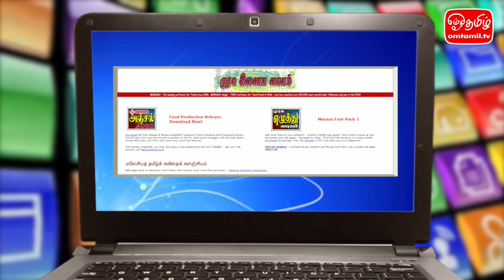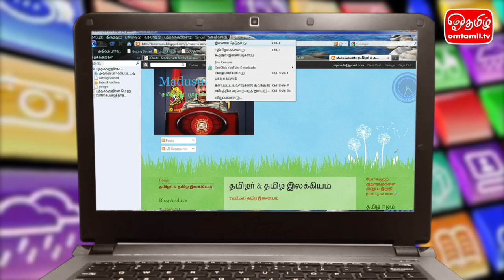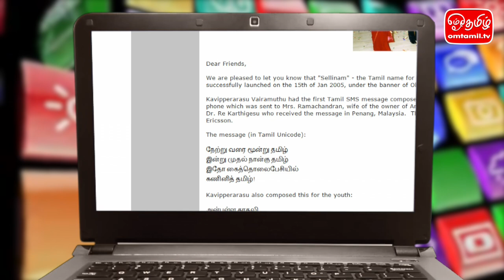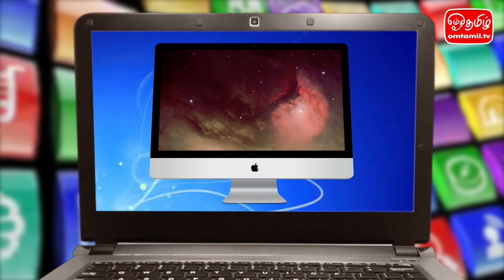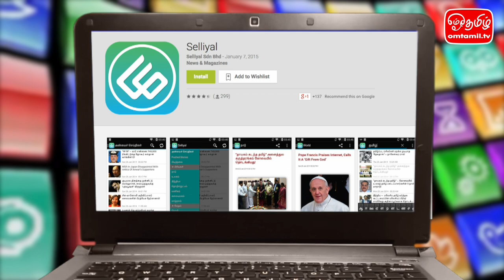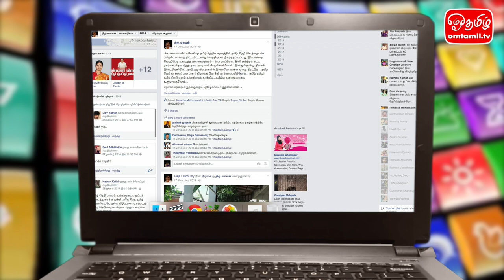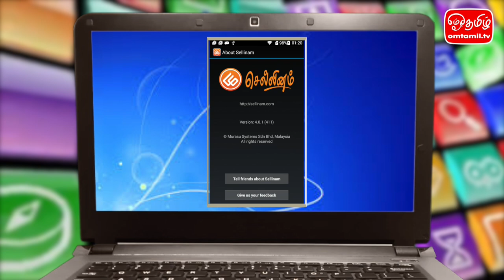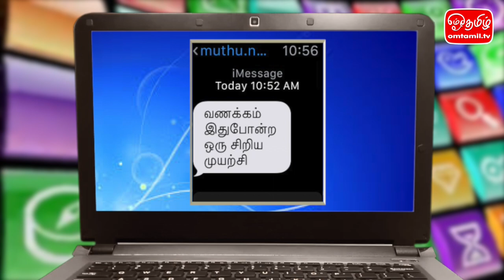திரு.முத்து நெடுமாறன் - சிறப்பு நேர்காணல் | ஓம்தமிழ்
Mr. Muthu Nedumaran
Founder - MURASU ANJAL, SELLINAM, SELLIYAL
Exclusive Interview